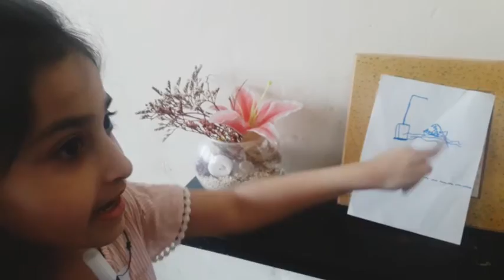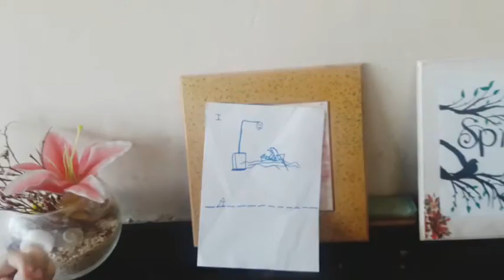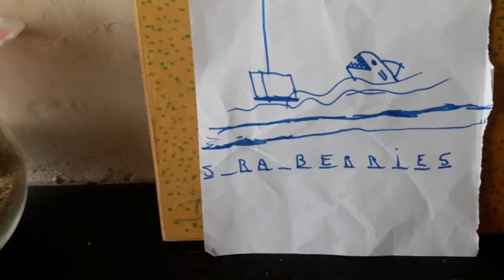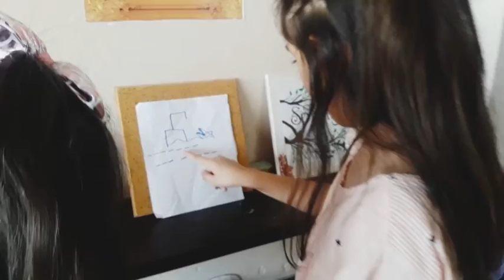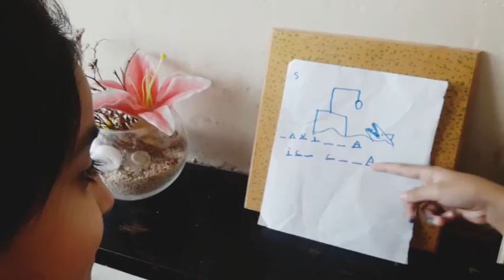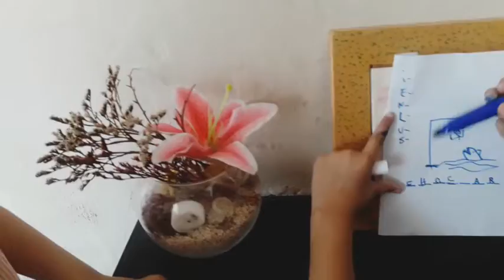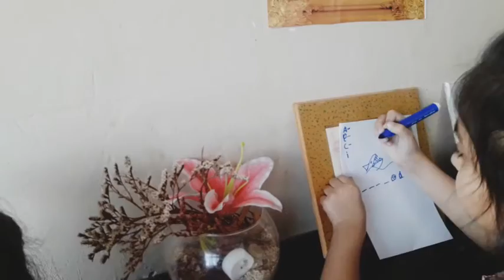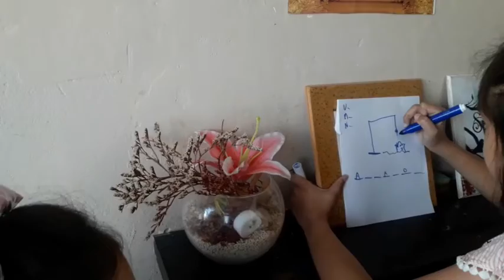Guess the word and I will buy it!!!!